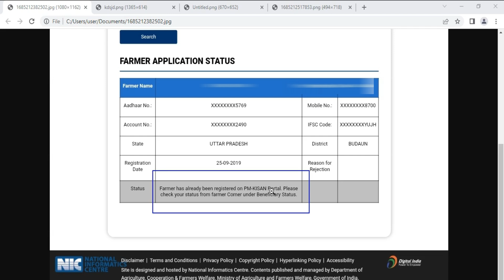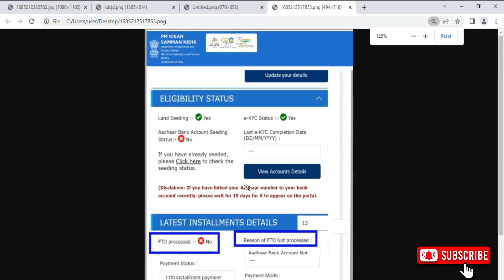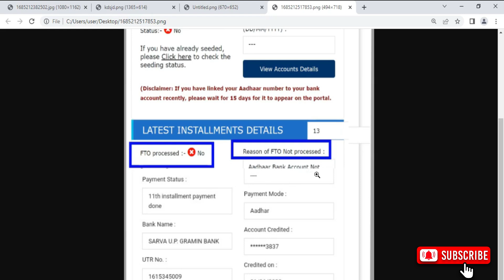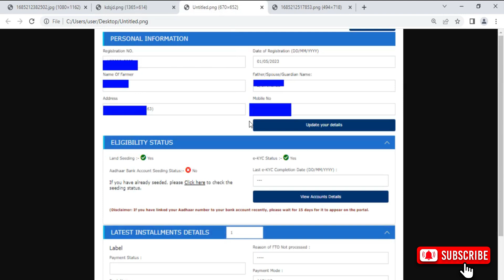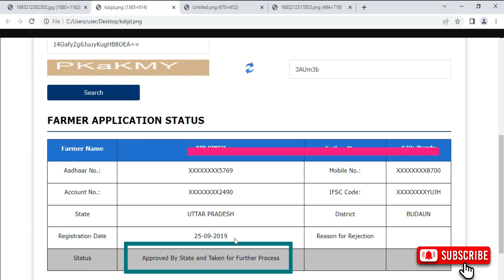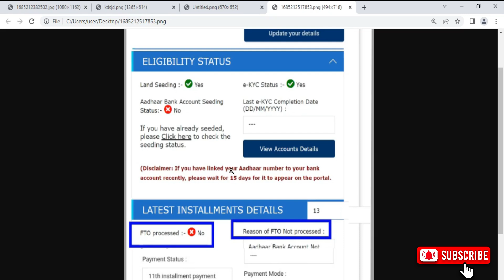pm kisan state approved and taken for further अब फॉर्म Approved होने लगे | pm kisan farmer already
pm kisan state approved and taken for further process** | pm kisan farmer already registered portal